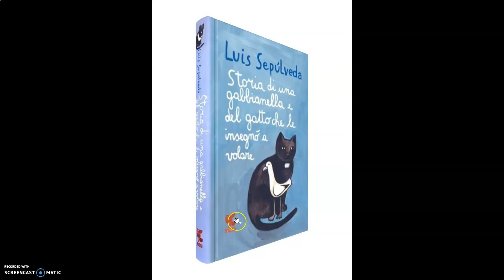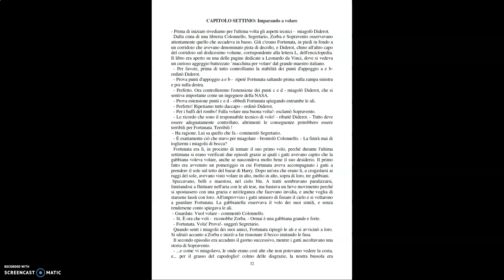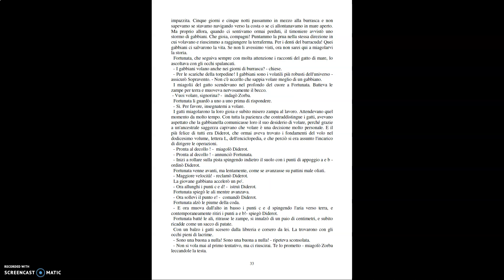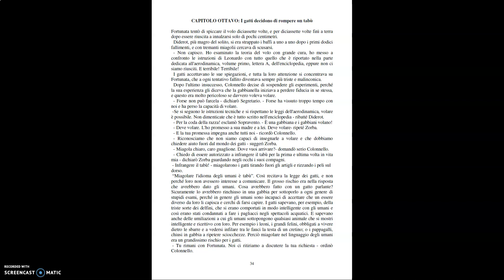La gabbianella e il gatto. Parte seconda cap. 7-8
Lettura capitoli settimo e ottavo di "Storia di una gabbianella e del gatto che le insegnò a volare". Parte seconda.